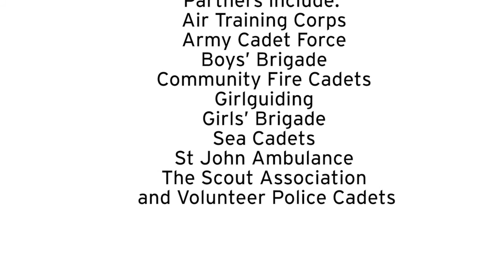The City of London Corporation and "YOU London" celebrate volunteering - 3rd June 2013